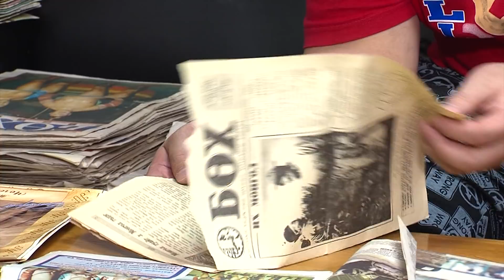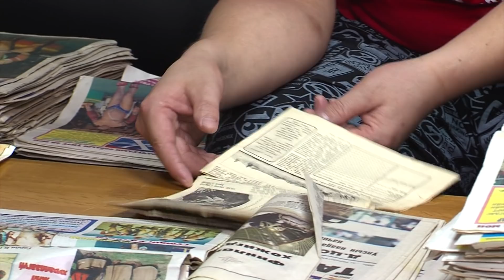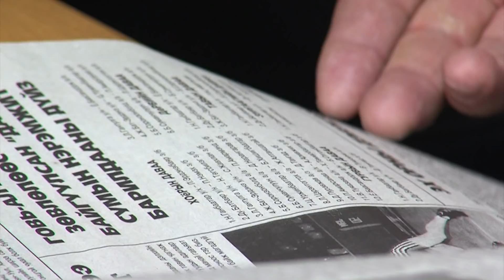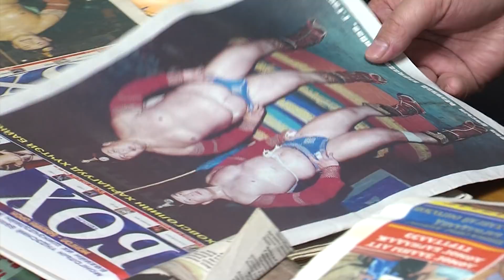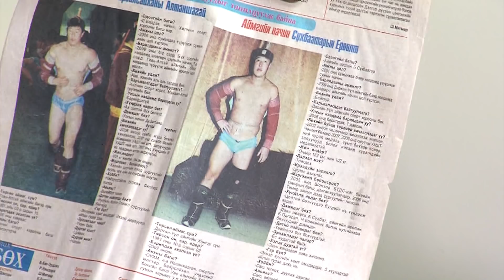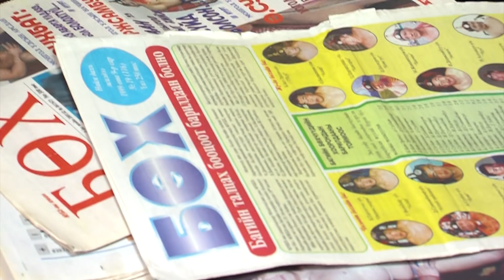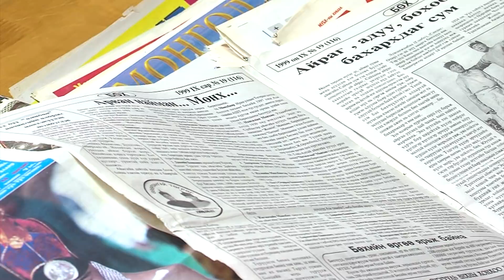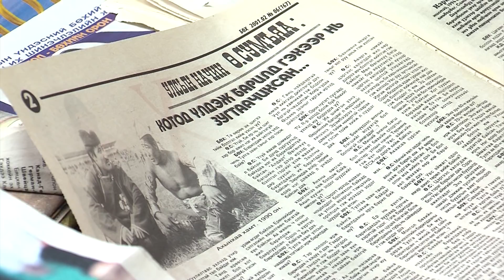"Хобби" нэвтрүүлэг Бөх сонин цуглуулагч Аймгийн арслан С. Ерөөлт